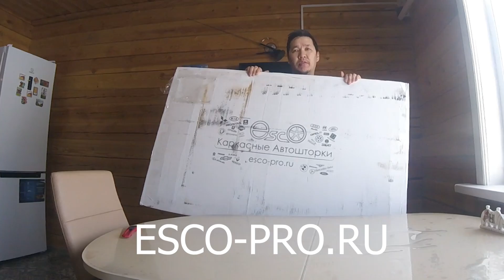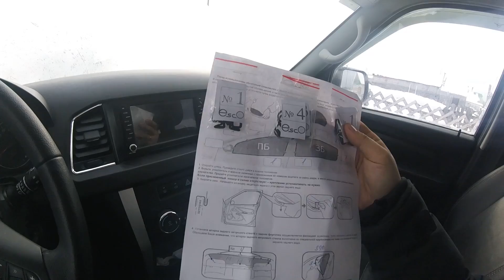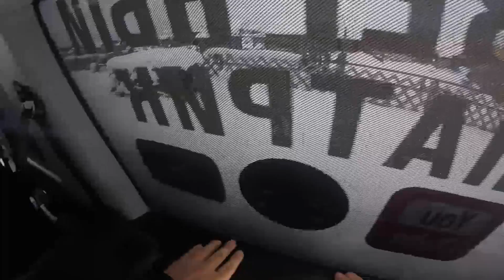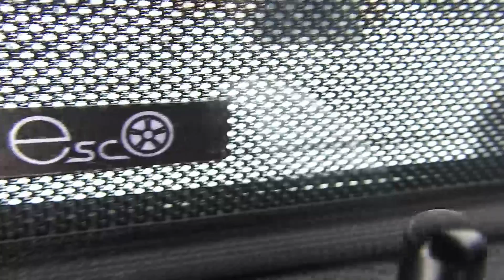Установка каркасных шторок / РАСПАКОВКА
Инструкция и обзор по установке на УАЗ ПАТРИОТ 2019 каркасных шторок от
Установка занимает буквально 5 минут. Сетка не напрягает глаза. Не чувствуется дискомфорт. Ставится и снимается за секунду. Всем рекомендую!